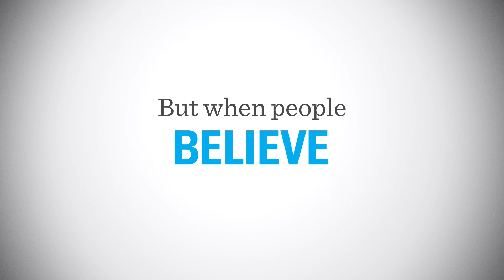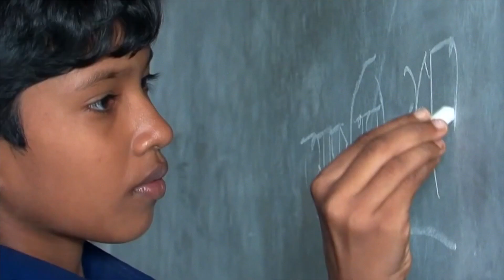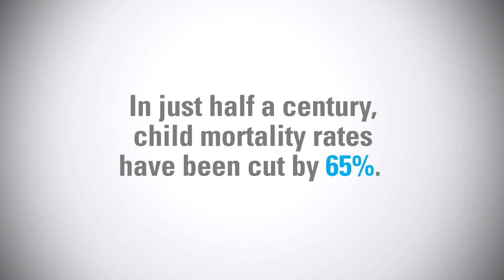UNICEF Believe in Zero